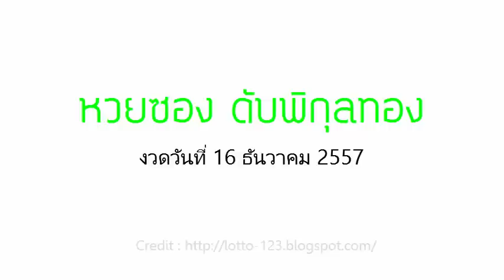เลขเด็ดงวดนี้ หวยซองดับพิกุลทอง 16/12/57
มาแล้ว ล่าสุด ,เลขเด็ด,หวยเด็ดงวดนี้ หวยซองดับพิกุลทอง,ปฎิทินโชคลาภหมอไพศาล,หวยหลวงพ่อปากแดง 16 ธ.ค.57,16/12/57,16 ธันวาคม 2557,เลขเด็ดงวดนี้16/12/57,เลขเด็ด 16/12/57,เลขนำลาภอาจารย์ช้าง,หวยซองเถ้าแก่พันล้าน,หวยซองกวนอิมพันกร,หวยซองหิมาลัย,หวยซองเนตรนาคราช,หวยซองเลขนิมิต,อาจารย์หนู เลขมงคล,หวยไทยรัฐ,หวยซองถล่มเจ้ามือ,หวยเดลินิวส์,หวยซองลือลั่น สนั่นเมือง,หวยบางกอกทูเดย์,เลขเด็ดงวดนี้หลวงพ่อปากแดง,เลขเด็ดอาจารย์หนู,เลขเด็ดแม่จําเนียร,เลขเด็ดม้าสีหมอก,เลขเด็ดวันนี้,เลขมงคล,เลขเด็ดๆเข้าทุกงวด,เลขเด็ดที่สุดในโลก,เลขเด็ดซองดัง,เลขเด็ดเลขดัง,เลขเด็ดซองดัง,เลขเด็ด facebook,เลขเด็ดขายดี,และเลขเด็ดอีกมากมาย ข้อมูลเกี่ยวกับ ตรวจลอตเตอรี่ อัพเดทรวดเร็ว ทันใจ คอหวยแน่นอน